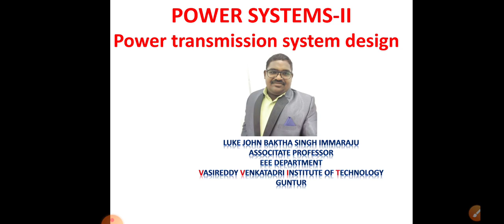Power Systems- II (Unit 4 Lecture 1: Introduction)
Transients in power systems